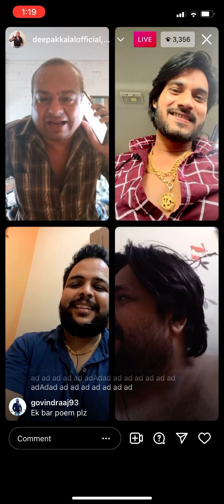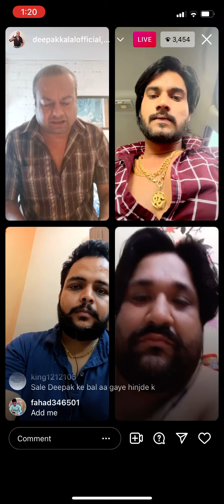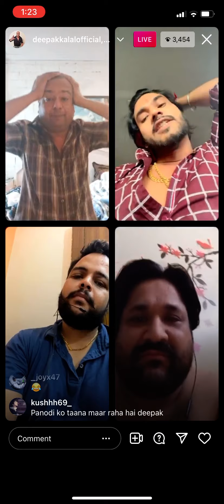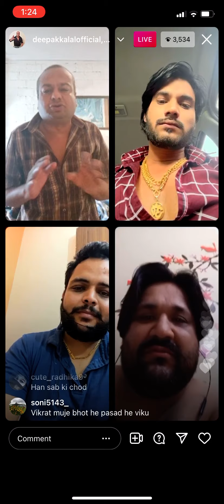Deepak kalal latest comedy video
Deepak kalal live